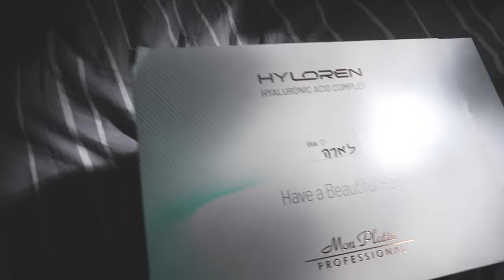ולוג | חגגתי יום הולדת 25!!! איזה מתנות קיבלתי?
היי לכולן ❤

קוד הנחה ל10% הנחה באתר של אסתי לאודר כולל כפל מבצעים! LERA10

אוהבת, לרה ❥